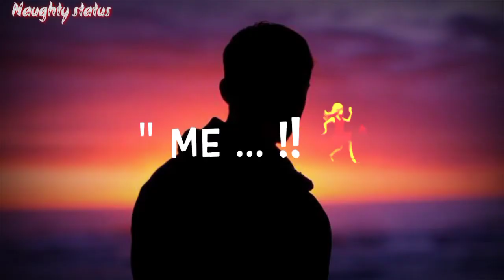New tik tok tending mashup Heart touching song whatsapp video by Naughty Status 2020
whatsapp status